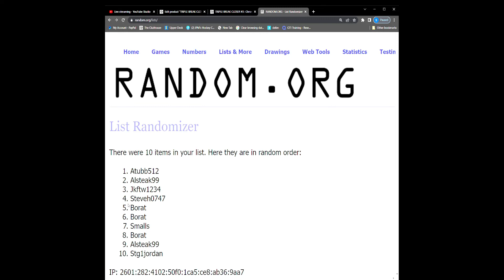TRIPLE BREAK CLOSER #3 : Chronicles Football #8188 + UFC Select #8190 + Basketball Mixer #8186